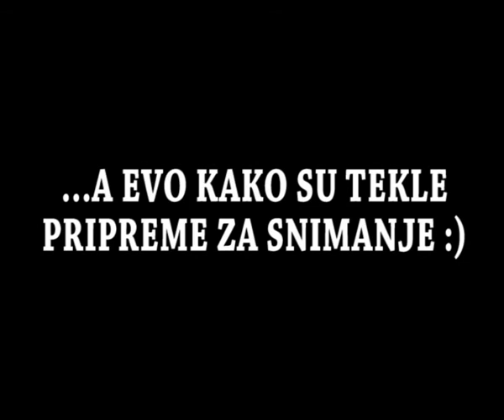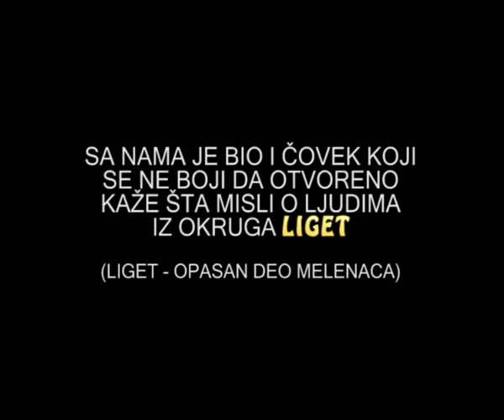Svinjski grip u Banatu - emisija: "Imanje na poklon"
Prvi zabelezeni simptomi svinjskog (meksickog) gripa u Banatu.
Prilog sa Melenacke televizije.